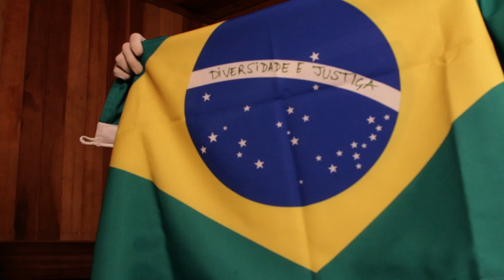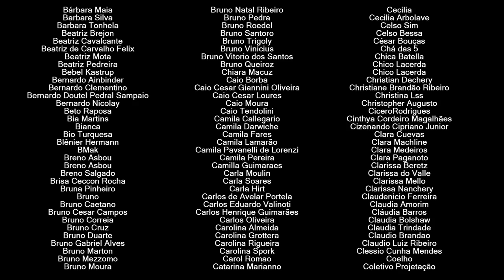Talk-Show do Rafucko: Jean Wyllys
Ditador Gay recebe o deputado federal Jean Wyllys em seu gabinete-sauna.